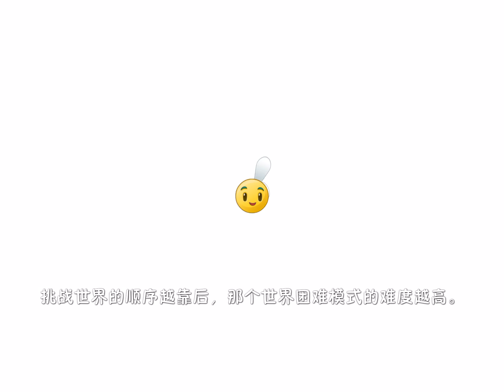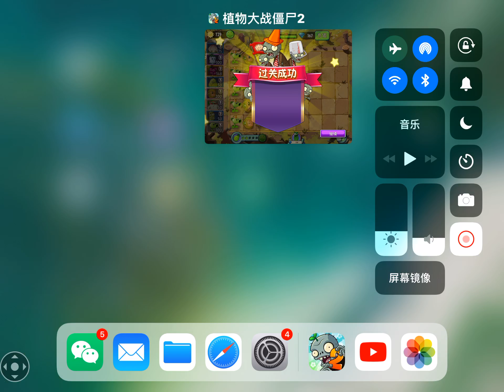PvZ 2 Chinese Version iOS Kung-fu World Day 23